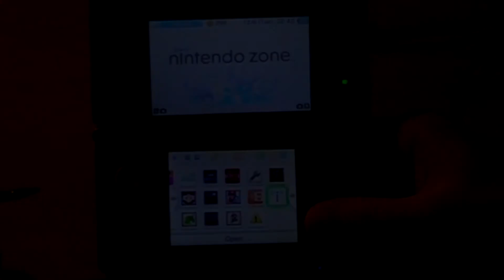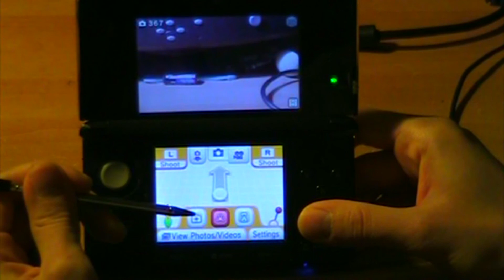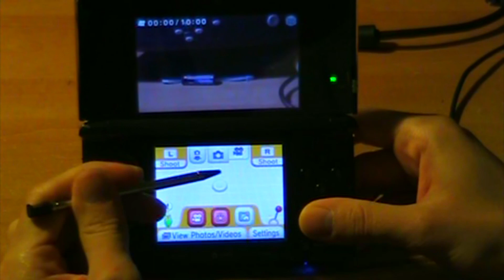Nintendo 3DS December Update 2011 - Preview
The new features added to the 3DS.